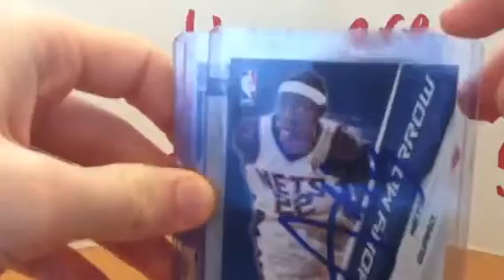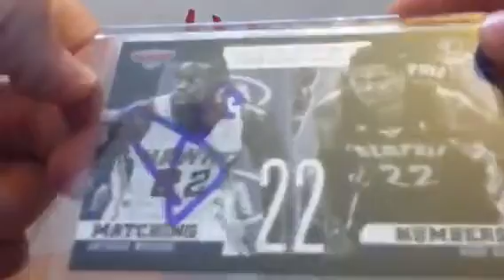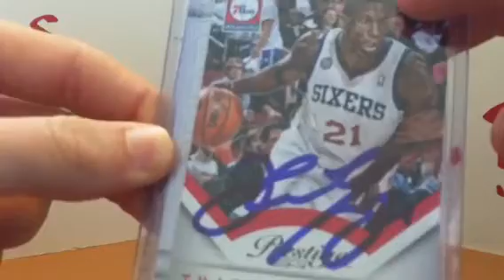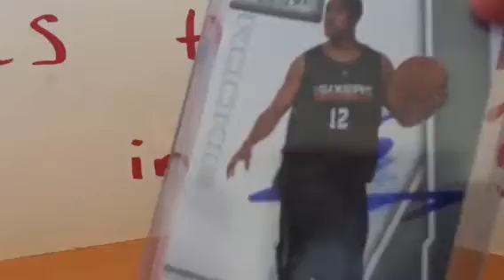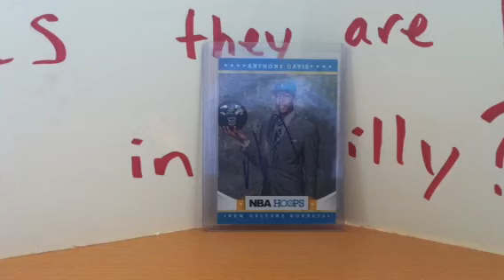New Orleans Pelicans IP recap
Anthony Morrow is a nice guy. Good to see Jrue back in Philly